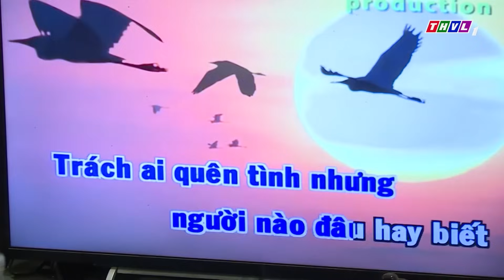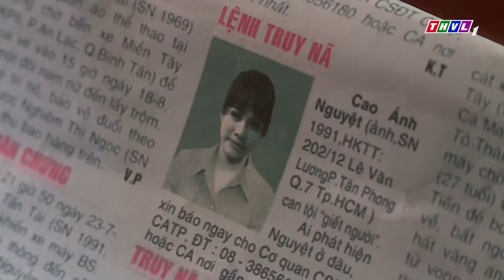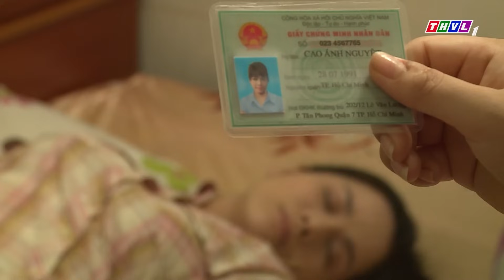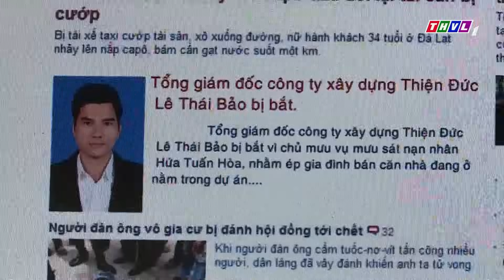ĐÁNH GHEN DÃ MAN Chị Dâng Em Gái Nuôi Cho Tên Giang Hồ Để Trả Thù Vì Làm Tiểu Tam | Phim Việt Nam